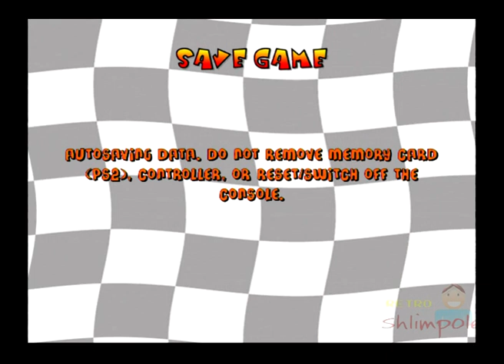Wacky Races: Mad Motors PS2 Gameplay (Blast!) Playstation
In this video Me and Wiggy G test out the first few courses on the Playstation 2 game called Wacky Races Mad Motors. Published by Blast! interactive , this game is based around the hit tv series featuring the dastardly duo.
The game puts you in a series of lap races that can be based upon the likes of mario kart, collecting coins, and items to help you, and ruin your opponents chances of winning. Each level contains several different coins, which are essential to progress onto the next stage. Without them you have to restart the race all over again, you also must come 1st in each race and let me tell you its not an easy task at all. Learning the courses is a necessity, though in the process expect to get quite frustrated.
The game plays out very similar to other Blast! games, like The Flintsones bedrock racing, which clearly uses the same gaming engine. So if you found some enjoyment from that, then youd have the same or similar experience from this. Also if your already a fan of Wacky Races tv series then youd probably enjoy this game for a hour or 2, but theres just slight faults with it that stop it from being a great game. The handling could of been worked on a lot more, though after a while you did get used to it. And there could of been more effort into making the player more involved, weapons or power ups would of been a nice feature, but instead all we get are boosts which seem to make everyone else boost aswel.
All in all it wasnt a bad game, but one id suggest for fans of the show more than anything really.